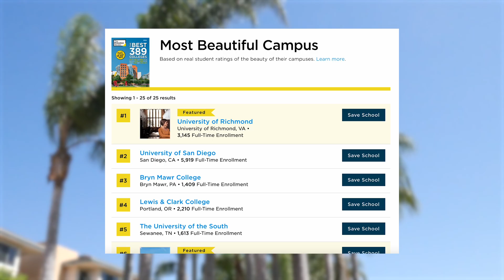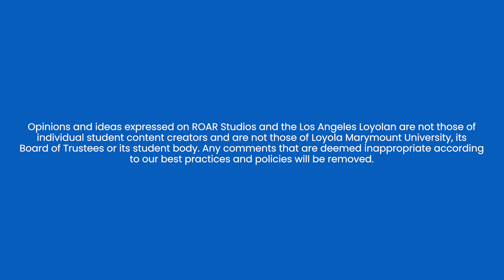Get to know our fluffy friends: The “Bunnies of the Bluff"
Is the spike in the amount of bunnies on the Bluff a coincidence or is something more at
play? Videographer Hayden Brown sat down with President's Professor of Biology Eric
Strauss, Ph.D., to understand the rabbit's behavior.

Filmed, edited and produced by Hayden Brown